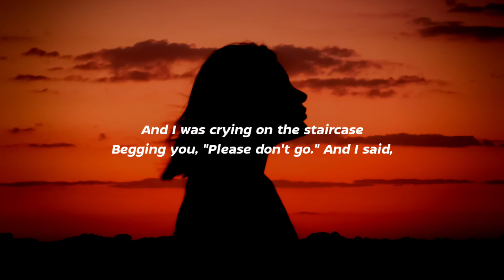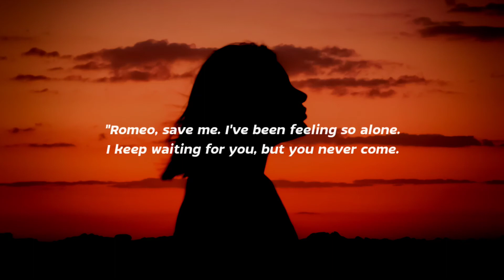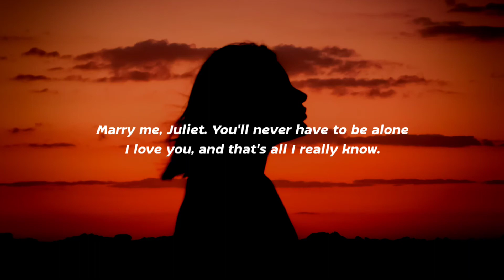Taylor Swift - Love Story (Lyrics) "Disco Lines Remix" [TikTok song]